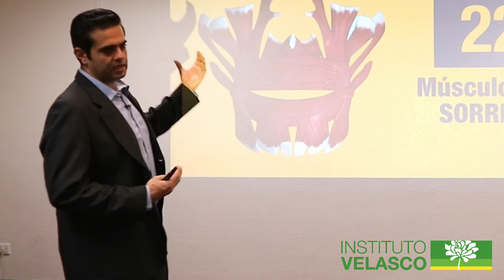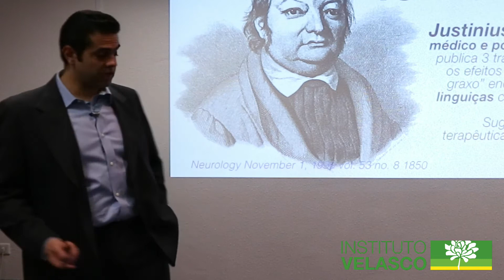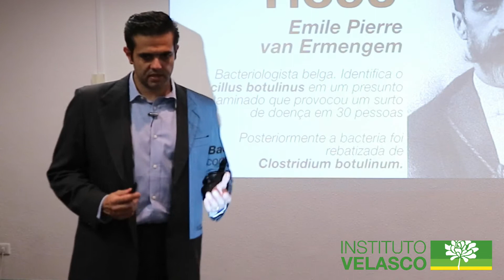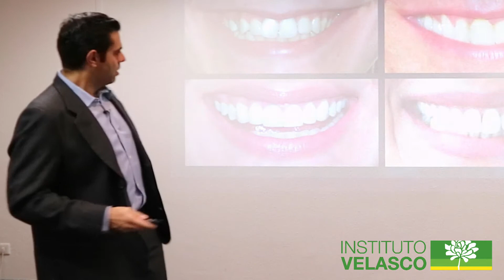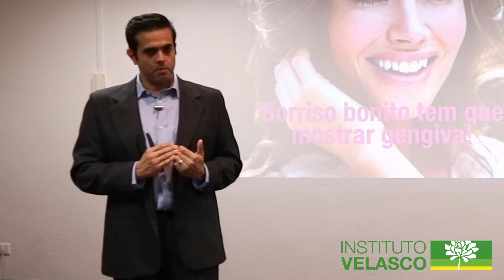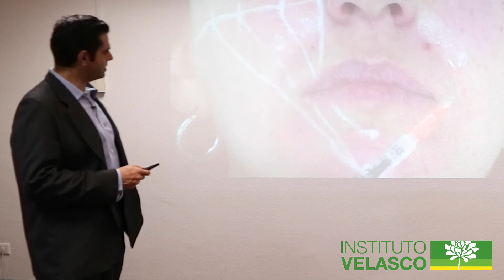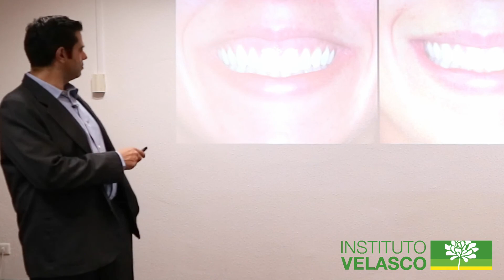Parte 5 - O sorriso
Palestra ministrada em Lisboa pelo professor Rogério Gonçalves Velasco abordando os limites e possibilidades dos tratamentos faciais realizados por cirurgiões dentistas, incluindo uma abordagem de avaliação das alterações estéticas faciais.